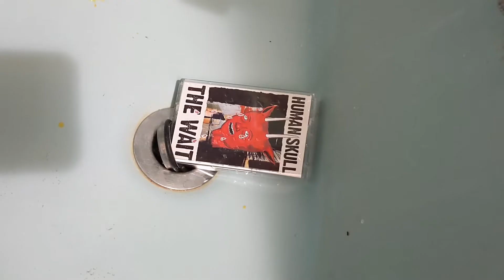“The Wait” EP promo